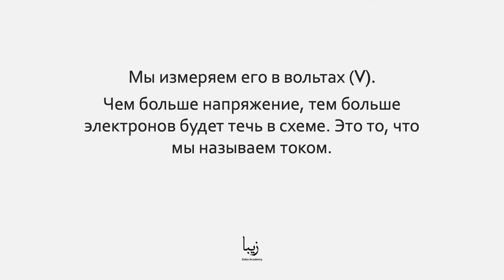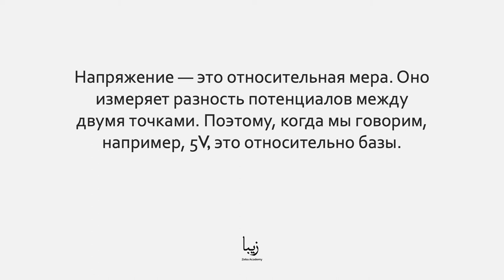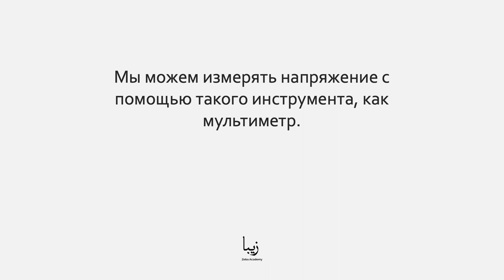Напряжение в Электронике. Что такое Напряжение?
Электроника одна из областей, которая похожа на Программирование. Мы преобразуем входы в выходы и создаем полезные системы, объединяя простые компоненты в более сложные структуры.